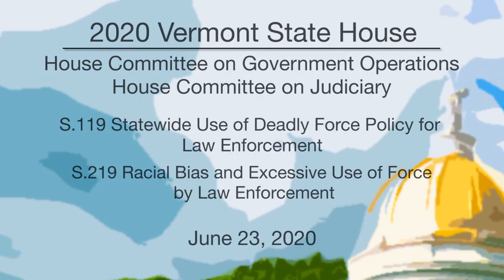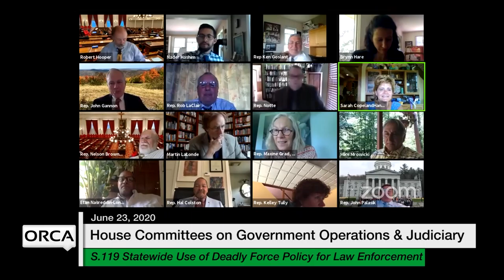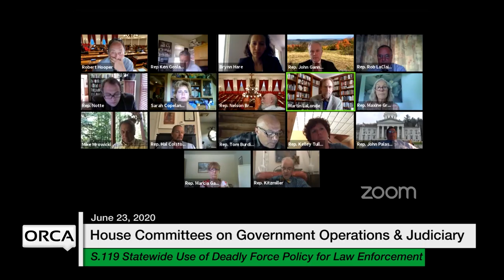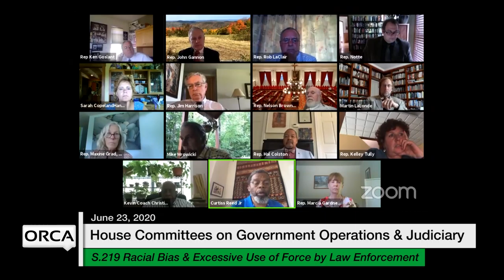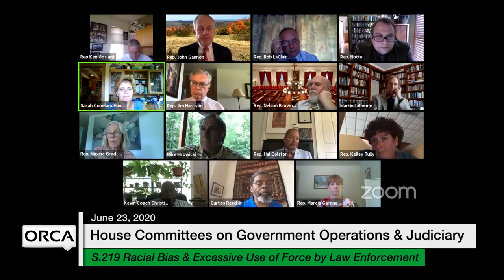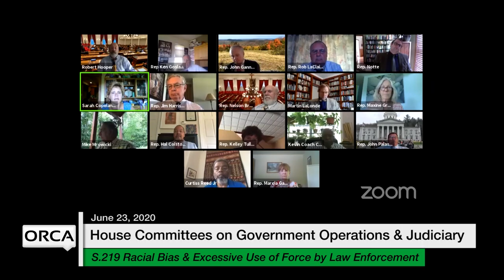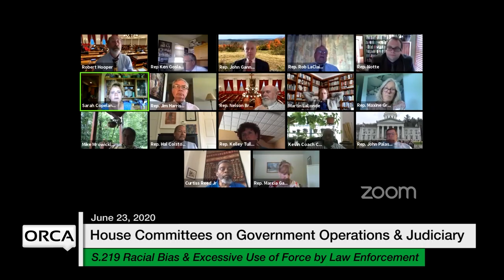Vermont State House - S.119, S.219 Racial Bias and Excessive Use of Force 6/23/2020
S.119 Statewide Use of Deadly Force Policy for Law Enforcement, S.219 Racial Bias and Excessive Use of Force by Law Enforcement